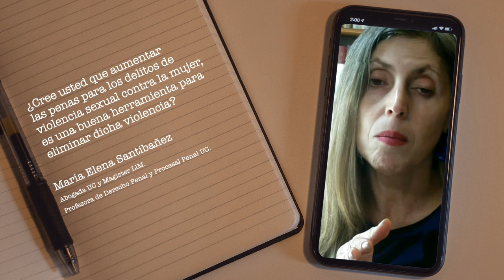María Elena Santibañez - Proyecto sobre garantías procesales de víctimas de delitos sexuales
Entrevista realizada en el contexto del boletín legislativo "Mujeres y género" de la Biblioteca del Congreso Nacional de Chile.